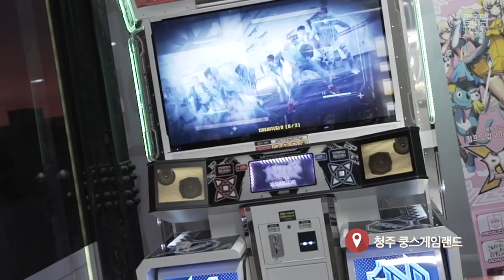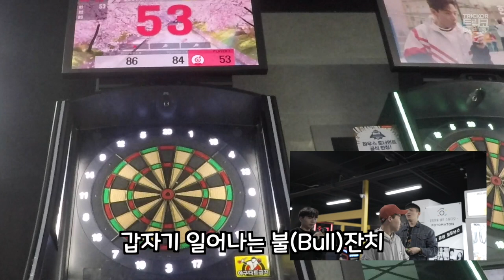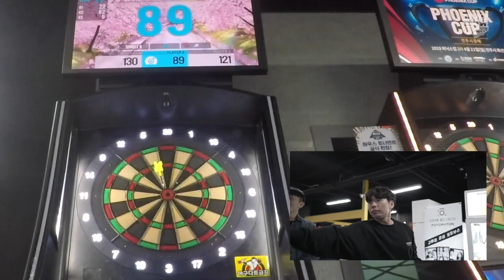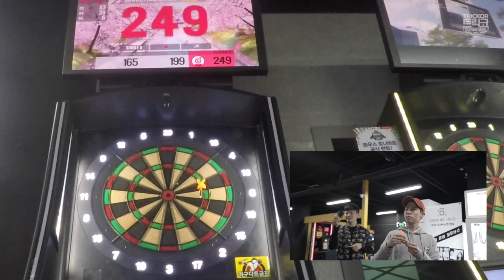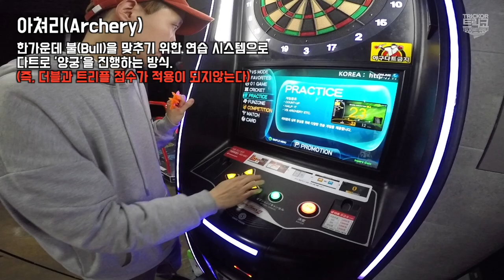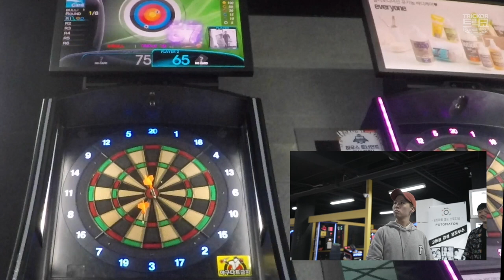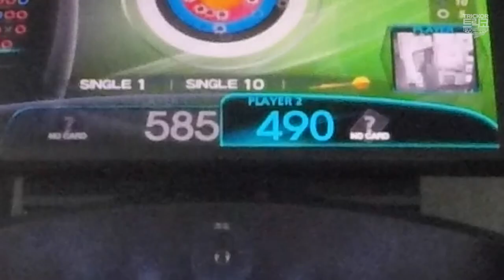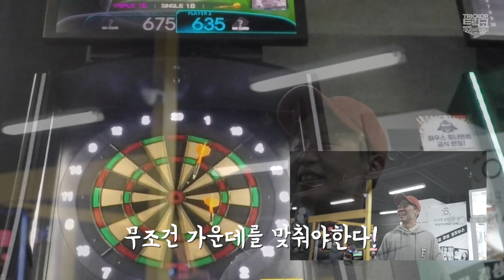좀 던진다는 멤버들이랑 다트를 해보았습니다⎪트릭코-TRICKOR Trick shot Korea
트릭코, 다트 대결!!

홈그라운드의 승리냐 어웨이의 승리냐